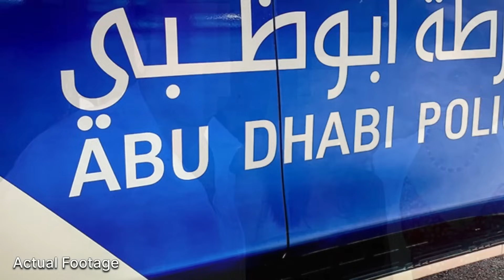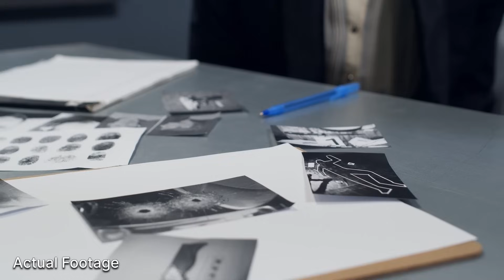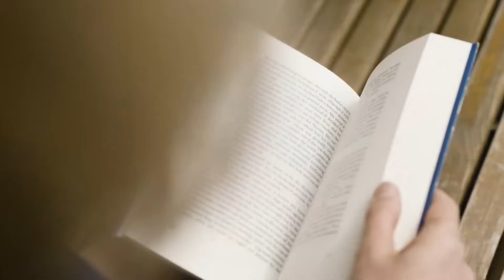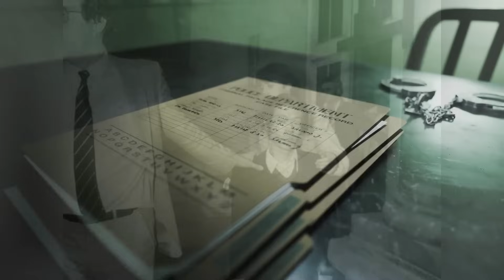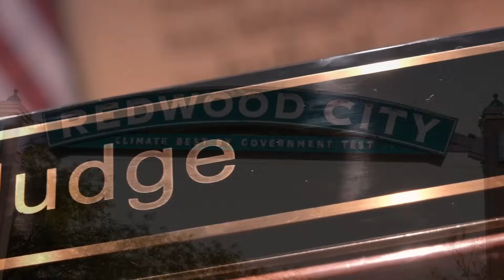5 Most DISTURBING Cold Cases That Were SOLVED | True Crime Documentary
Most Disturbing Cold Case Compilation You've Ever Heard

5 Most DISTURBING Cold Cases That Were SOLVED | True Crime Documentary

Timecodes:-
00:00 - Intro
00:01 - Ibolya Ryan
04:39 - Sharon Marshall
09:32 - Issei Sagawa
18:43 - Scott Peterson
27:19 - Lisa Theris
31:43 - Outro